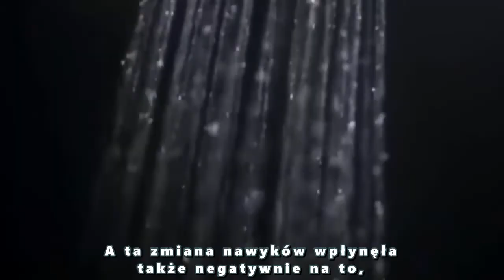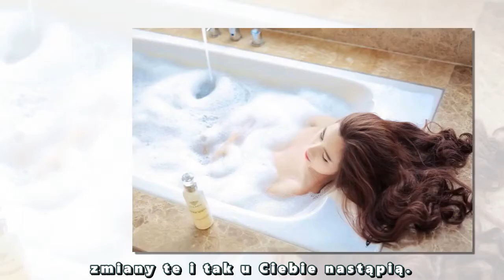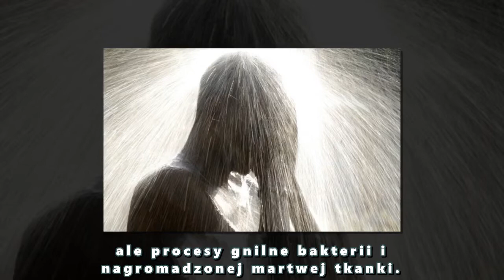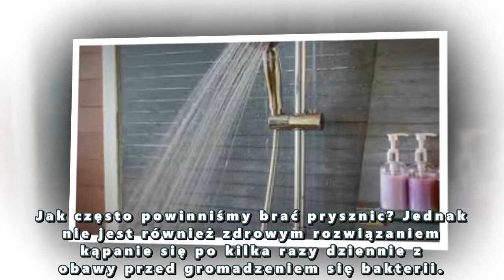Czy powinniśmy codziennie brać prysznic podczas odsobnienia?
Kryzys spowodowany epidemią koronawirusa, którego obecnie doświadczamy na całym świecie, spowodował, że miliony ludzi zamknęły się w swoich domach. Z tego tez powodu pojawiło się jedno pytanie, czy codziennie brany prysznic jest konieczny w celu dodatkowego uchronienia się przed tym drobnoustrojem, nawet jeśli nie wychodzimy z domu ani nie robimy żadnych rodzajów aktywności na świeżym powietrzu. Zobaczmy, co mówią na ten temat eksperci!